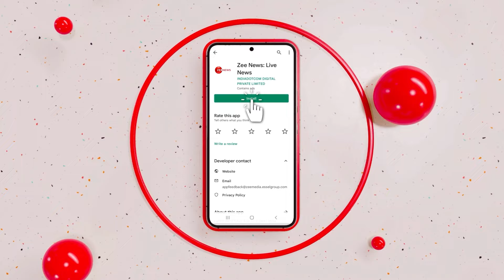“We Were Jamming Together…”: German Singer Leaves A Mark On PM Modi | Zee News English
Days after her meeting with PM Modi, German singer and songwriter Cassandra Mae Spittmann shared how it felt like singing in front of him. Spittmann in an exclusive interview with ANI, said that it was interesting meeting him and that they were “jamming together”.